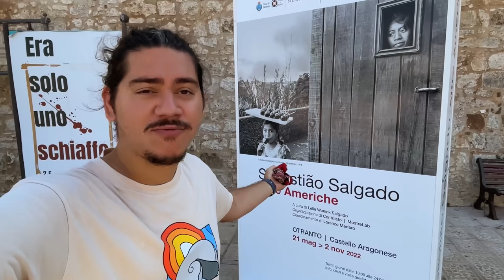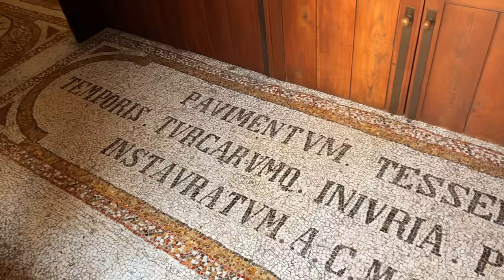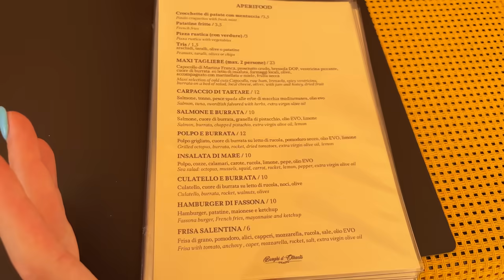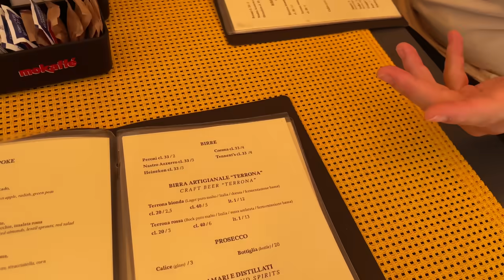Um Italiano que fala português e usa havaianas | O que ver em Otranto na Puglia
Levamos nosso amigo italiano para conhecer uma praia que ele ainda não conhecia, e acabamos descobrindo que o italiano é está mais brasileiro do que nós